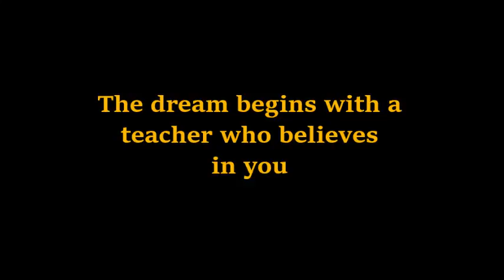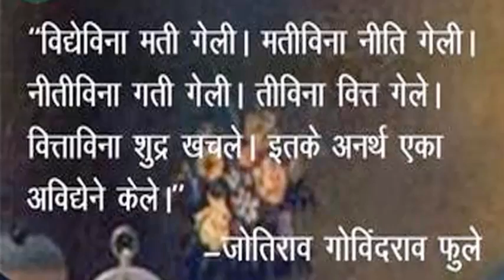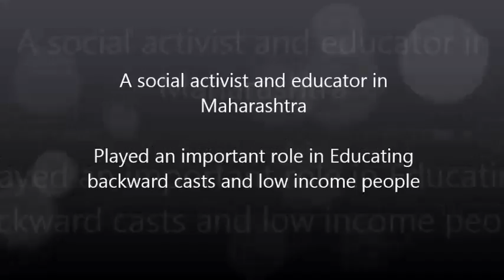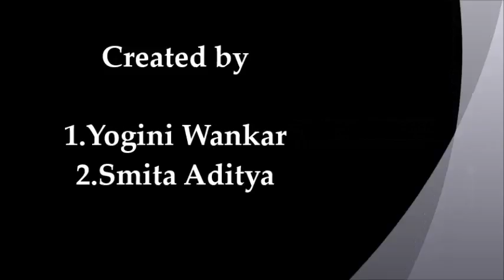Teachers day theme of Civil Engineering Department of Government College Of Engineering Chandrapur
video presentation on the  occasion of Teacher's day celebration of Civil Engineering Department at Government College of Engineering Chandrapur.
Ceated By: Smita Aditya And Yogini Wankar
Derected By: Amol V. Naitam
(3rd Yar Civil Engg)